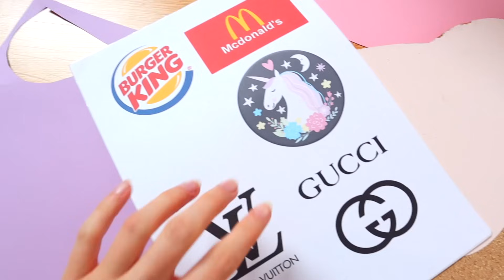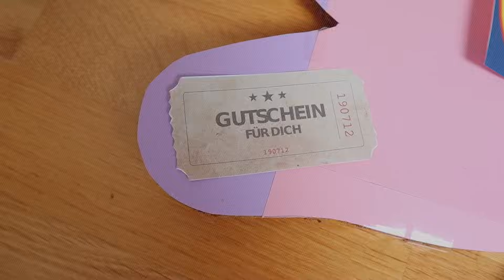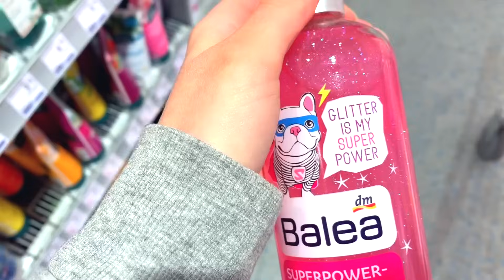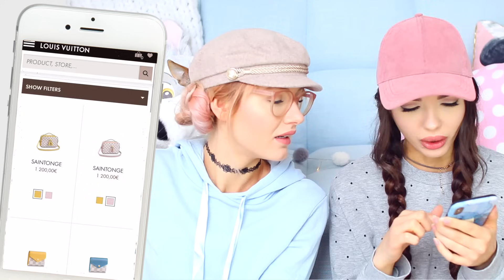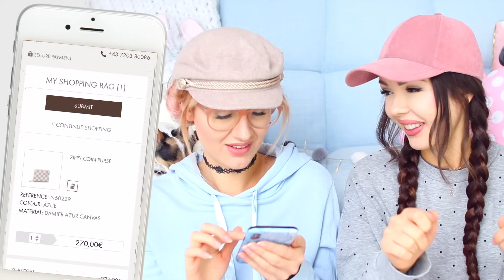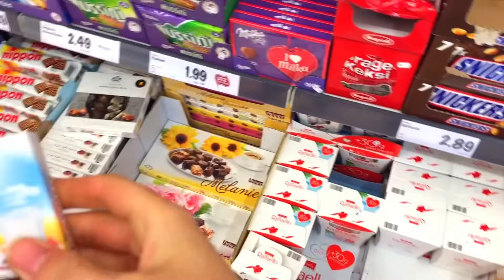Wirf DARTPFEIL auf KARTE & kaufe wo er landet 💰| ViktoriaSarina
Meine BFF darf einen Dartpfeil auf die Karte werfen und dort gehen wir einkaufen. Und ich muss ihr alles kaufen und bezahlen was sie möchte. VikiSarinaFam ❤

▹ Unser neues Buch "Frag dich mal!"
▹ Unser MITMACHBUCH "Spring in eine Pfütze"

Pferde Instagram: Flora.Blue_
Musical.ly: ViktoriaSarina

WOW!! Wer es geschafft hat bis hier hin zu lesen, kommentiere jetzt: "Dass ihr mit dem Hubschrauber fliegt, hätte ich nicht gedacht 😱🚁"